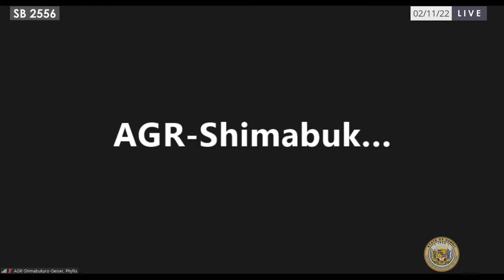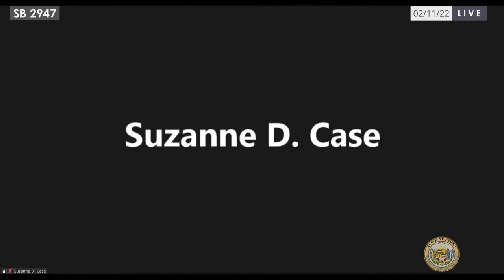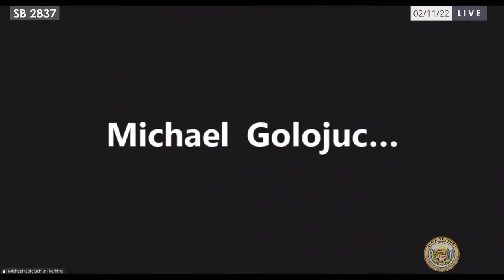AEN Public Hearing 02-11-2022 1:30pm